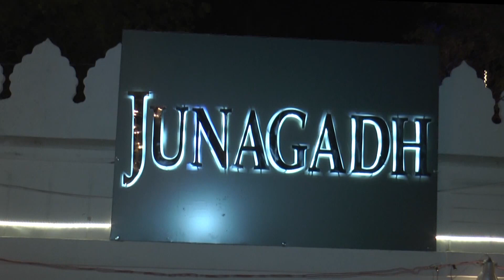JUNAGADH HOUSE | Marcopolo Events | Secure Outdoor Venue With a Wisp Of Royalty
Weddings at Junagadh House
Outdoor Wedding Venue, of the Royal residence of the last Nawab of the State of Junagadh

Have a royal style wedding at the residence of the last ruling Nawab of Junagadh. The rulers of this small district in the state of Gujrat left for Pakistan after partition and permanently based themselves on main Fatima Jinnah Road Karachi. This historic residence, with its soft green lawn, safe secure outdoor venue with a wisp of royalty in the air makes this the ideal location for a grand wedding
 - Safe outdoor venue - Historic Royal ambiance - Capacity : 550- 600 pax - Open lively atmosphere

Weddings @ Junagadh - The Haveli
Location: Main Fatima Jinnah Road, Adjacent to PACC Cantt, or Near Frere Hall.
Have a royal style wedding at the Haveli of Junagadh. With a wisp of royalty in the air, this historic residence provides a vintage background, lush green lawns making it an ideal venue for outdoor weddings, corporate functions.